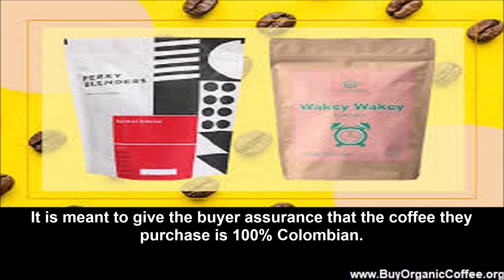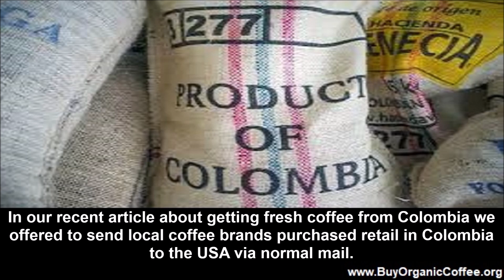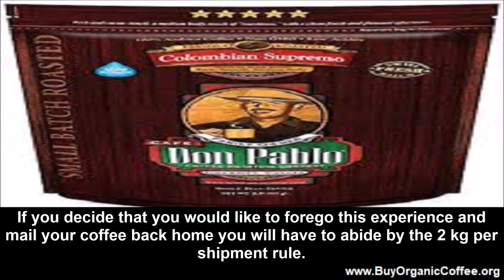Colombian Organic Coffee Brands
Colombian coffee is widely acclaimed as some of the best coffee in the world. But what about Colombian organic coffee brands? Any coffee grown in Colombia qualifies for Juan Valdez designation, meaning that the Colombian Coffee Growers Association certifies it as 100% Colombian.

Colombian coffee is widely acclaimed to some of the best coffee in the world. But what about Colombian organic coffee brands and Colombian coffee brands for standard Colombian Arabica coffee? Any coffee grown in Colombia qualifies for Juan Valdez designation, meaning that the Colombian Coffee Growers Association certifies it as 100% Colombian. Coffee from Colombia is good and healthy organic coffee from Colombia is excellent. Think of some of the best organic coffee in the world and think of Juan Valdez, certified and Colombian, organic coffee from the Colombian Cafetero.
Juan Valdez Colombian Coffee
The Juan Valdez trade name came from the Colombian Coffee Growers Association more than half a century ago. It is meant to give the buyer assurance that the coffee they purchase is 100% Colombian. Although there is a popular Juan Valdez coffee house chain in Colombia the name Juan Valdez is simply meant to guarantee 100% Colombian content. Within Colombia Juan Valdez only has to do with the coffee house chain as regular Arabica and organic coffee in Colombia is grown in Colombia.

Colombian Organic Coffee Brands and Retail Prices in Colombia
Brand Retail/Pesos Retail Quantity Retail in Dollars
Café Quindio Organico 24,300 340 grams $6.75
Juan Valdez Gourmet Selection 20,300 282 grams $5.64
Mesa de Los Santos 40,000 454 grams $11.11
Oma Export Coffee Organic 20,100 250 grams $5.58

This table lists Colombian organic coffee brands available in the Colombian Cafetero. Prices are retail in Colombian Pesos and the US dollar equivalents are based on the late 2021 exchange rate of around 3,600 Colombian Pesos to the US dollar. Purchasing Juan Valdez organic coffee, that is to say Colombian organic coffee brands, is easy in Colombia and is easy if it has been exported from Colombia. However, getting Colombian organic coffee brands sent from Colombia can be difficult unless you have help from someone who is already in Colombia.
Obtaining Colombian Organic Coffee Brands from Colombia
Two things have made it easier to get coffee from Colombia. The more-than-half-century civil war is largely over. And three years ago the government made it easier for small producers to export their coffee. In our recent article about getting fresh coffee from Colombia we offered to send local coffee brands purchased retail in Colombia to the USA via normal mail. The limit is 2 kg before you need an export license to do this.
If you are visiting Colombia and want to bring coffee back with you, that is still possible. Thus, if you are going to fly out of Manizales, Pereira, Medellin, Cali, or Bogotá expect to have your bags searched for drugs as a large drug-sniffing police dog sits by. The office will pin prick any bags of coffee that you are carrying and test with a mechanical “sniffer” if not the large pooch at his side. If you decide that you would like to forego this experience and mail your coffee back home you will have to abide by the 2 kg per shipment rule.